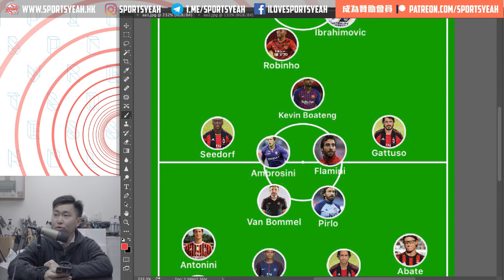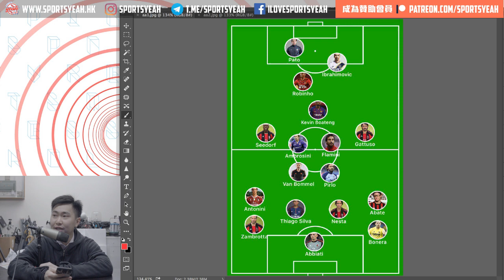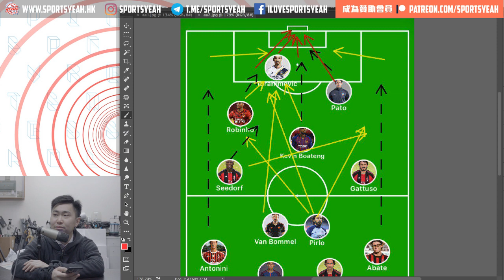《戰術TSA》Vol. 22：一零年代戰術史系列 之三 —— AC米蘭 Target Man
一零年代戰術史系列：

過去十年，足球戰術悄然急速發展，特別在數據分析，戰術細節，球員人事管理等⋯⋯
小陽會同大家回顧各重要賽事、球會、國家隊、球員及教練對足球戰術演變的貢獻。

非一般戰術分析足球節目，運用大量數據，拆解比賽走勢以及球員表現，多角度分析足球比賽！

主持：小陽

多多益善、少少無拘
細力實體支援連結：

Sub我哋channel🤘🙌🏻🙏🏻:
Youtube 直播Link: